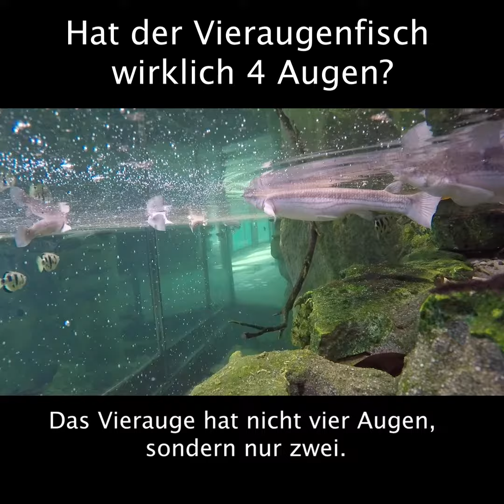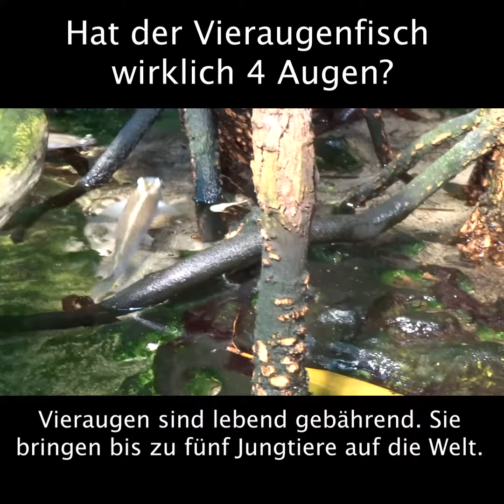Vieraugfisch im Tierpark Bern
«Hat der Vieraugenfisch wirklich 4 Augen?» Wir haben unsere Tierpflegerin nach der häufigsten Frage zum Vieraugenfisch gefragt, das ist sie. Violà die Antwort im Video!